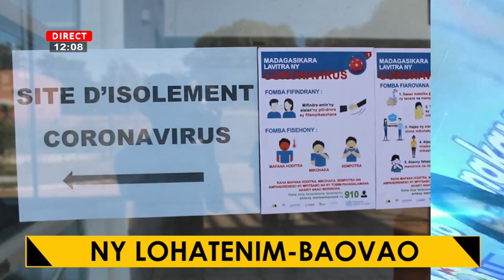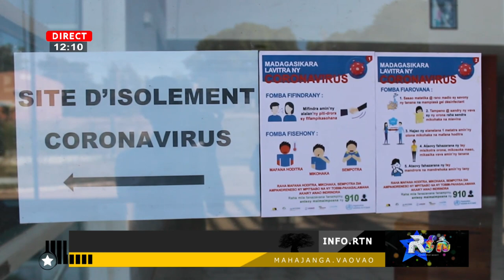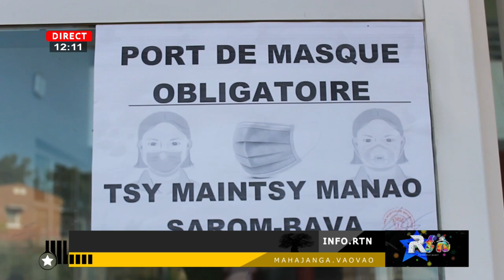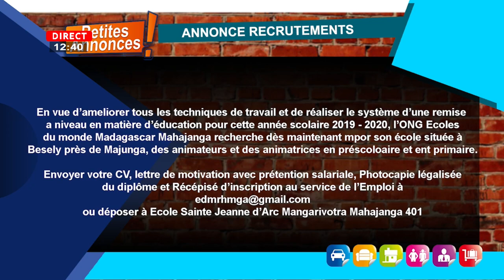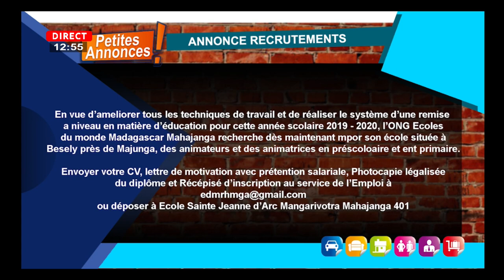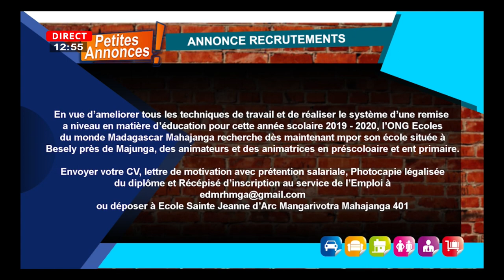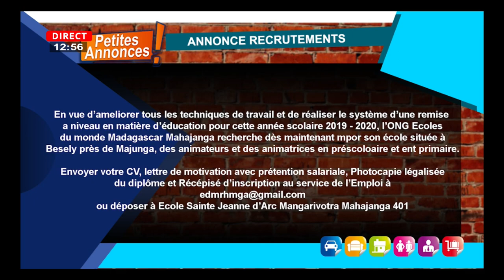VAOVAO RTN 26 MAI 2020